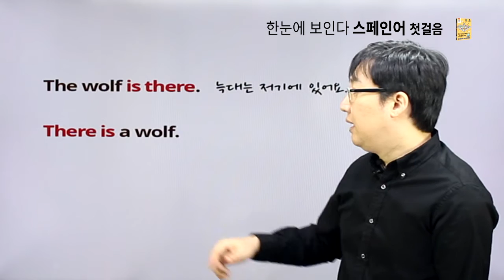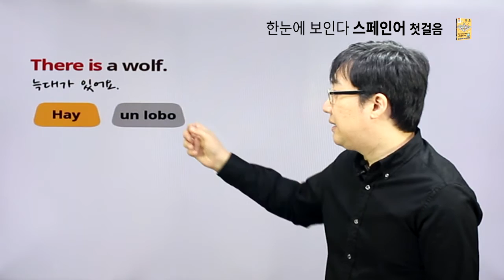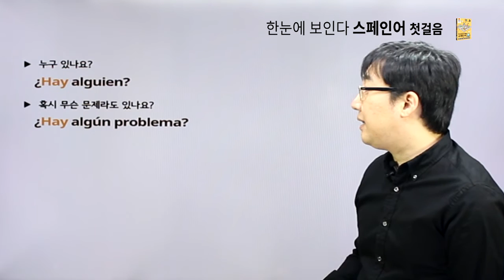한눈에 보인다 - 스페인어 첫걸음 [chapter02.A가 있다(Hay동사)]